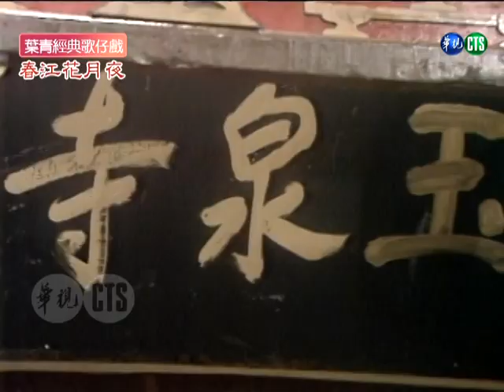【懷舊葉青歌仔戲】春江花月夜 第27集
《春江花月夜》是華視1988年2月8日～1988年3月18日播出的電視歌仔戲，由葉青、楊懷民、狄鶯、林美照等人主演，共30集。
劇情摘要：
柳雲生及時趕到救了花莫愁，並將她暫時安置在玉泉寺中，但花莫愁經此一事後，為保性命，決定將磬兒交予柳雲生
撫養，自己出家為尼。大福晉見花莫愁出家，便打算放過她，並告訴風塵僕僕趕回京的玉磬，花莫愁是自願出家，又將孩子送予他人。